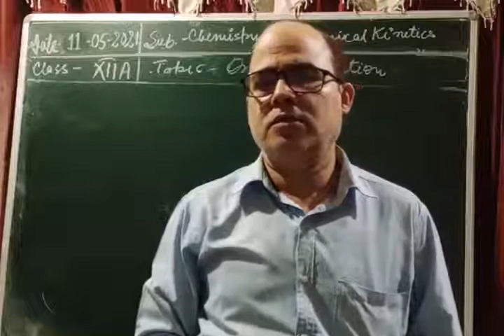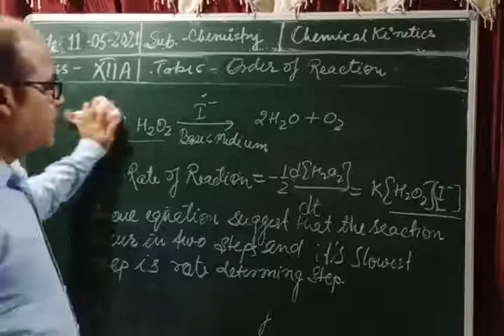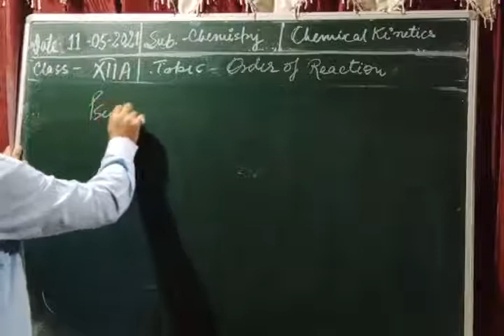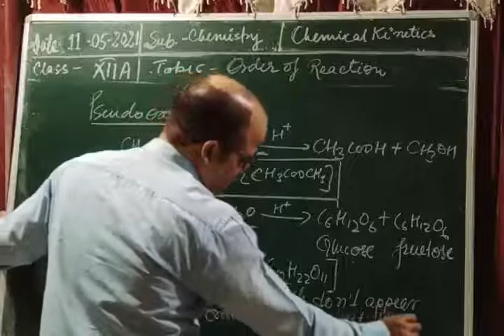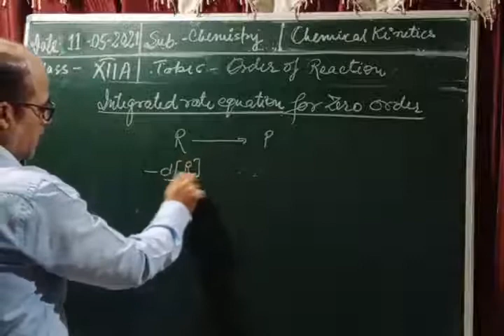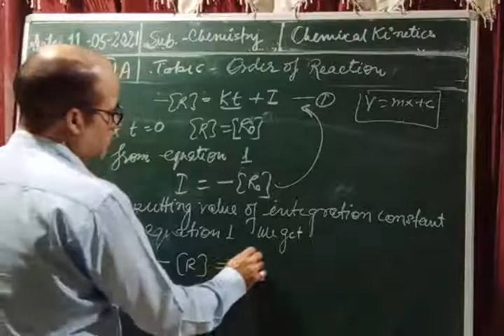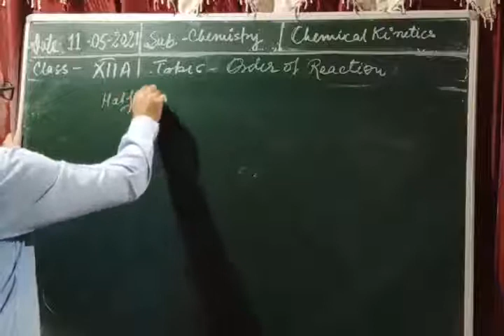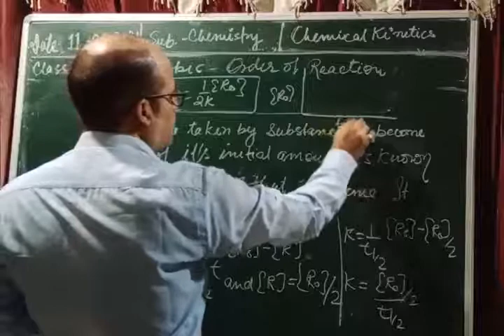Class XII Chemistry 11 05 2021 By Mr Brijesh Rai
Class XII Chemistry 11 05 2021 By Mr Brijesh Rai Chemical Kinetics 4